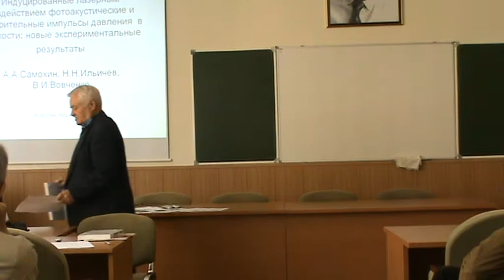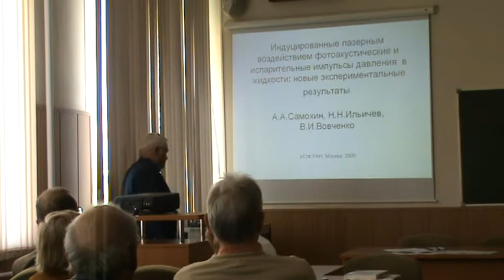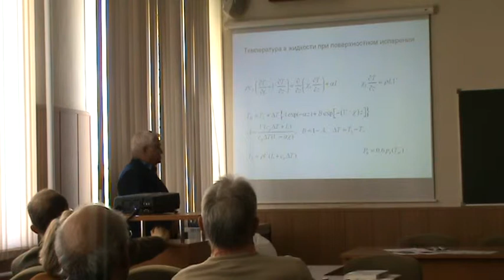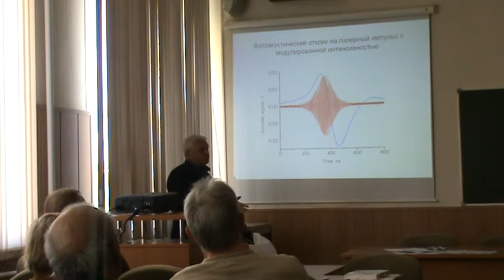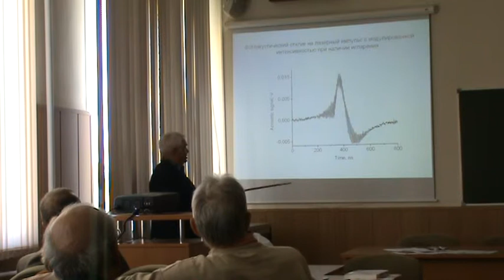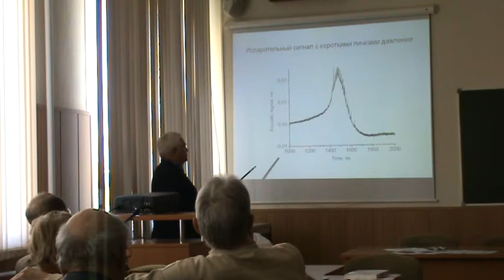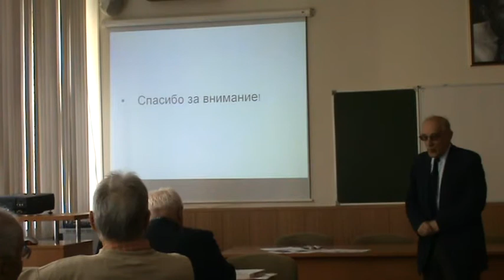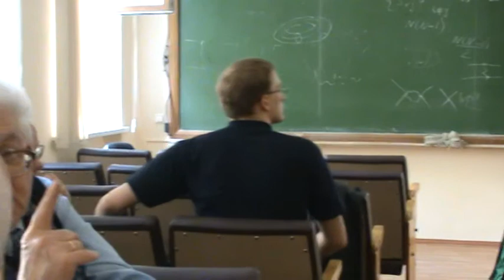Индуцированные лазерным воздействием фотоакустические и испарительные импульсы давления в жидкости.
Самохин А.А. (ИОФ РАН), 2009.
Индуцированные лазерным воздействием фотоакустические и испарительные импульсы давления в жидкости: новые экспериментальные результаты.
4 th International Sakharov Conference on Physics.